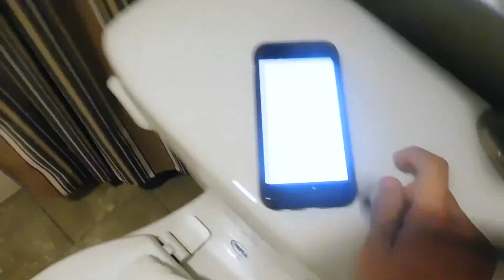Cold Fries and Lots of Ice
This video was just me and Bryant having some fun together. We had to guess which fry was from what place. Also, it was an excuse to eat french fries.